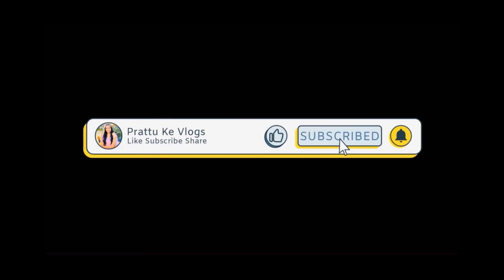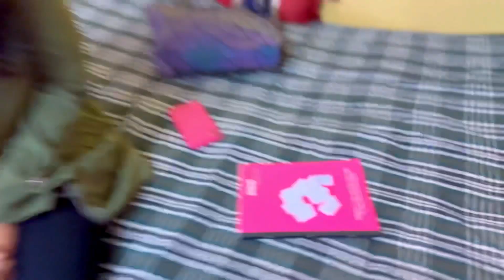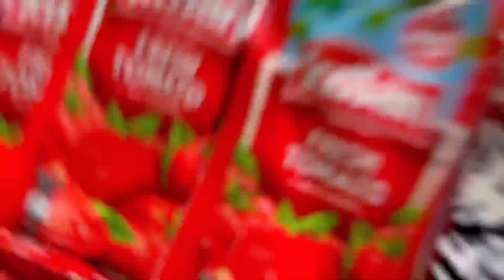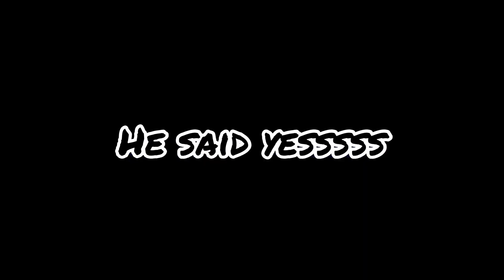Chits of Public Dares😱😵‍💫| Part 1 | Funny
🥰 Back-up Account

May God Bless You All With Name & Fame

STAY CHITH💥

                            BE GITCH🤙🏻

                                                 GET RICH🤑